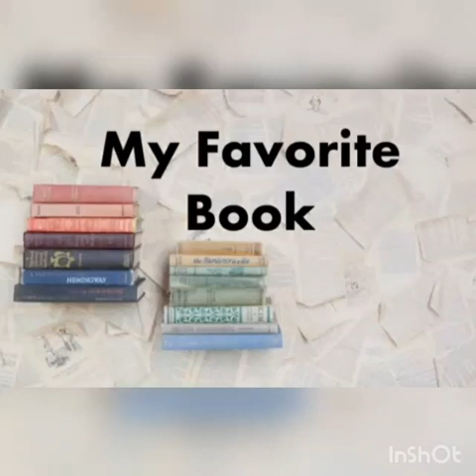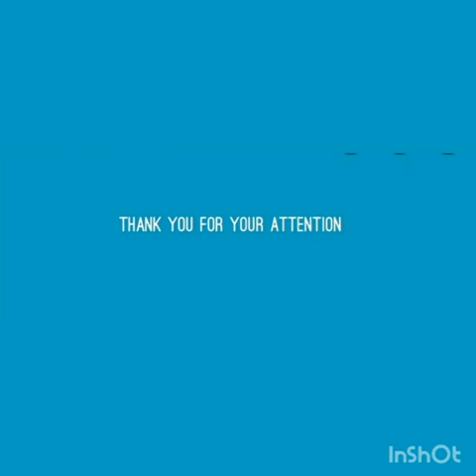My favourite book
Kuanysh Amina, Grade: 9 A